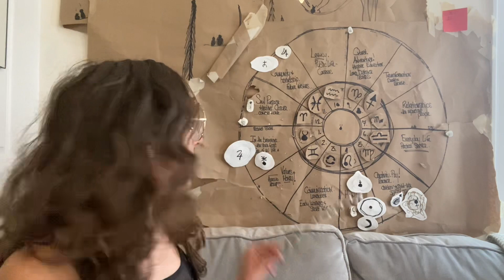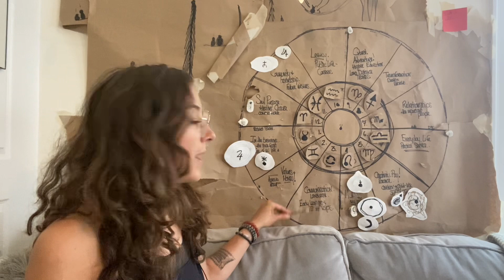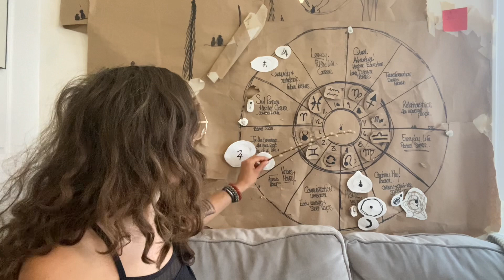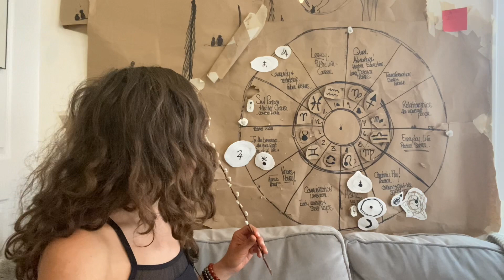Taurus New Moon in Leo Reading: healing old wounds. August 2023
Warmly,
SARAH

Always here & Always there ☕️🕊️👽